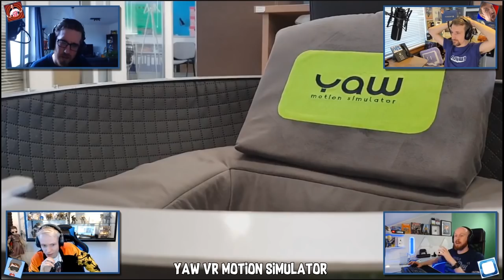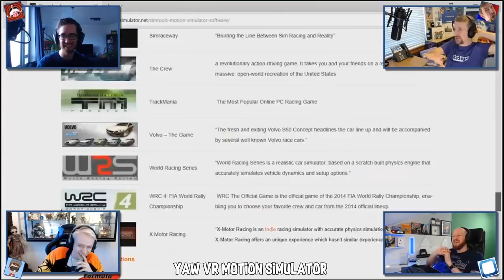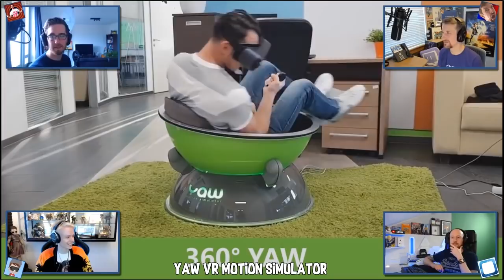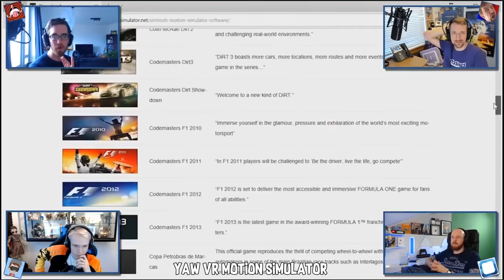VR Inside Podcast - VREAL, In Death, VR Motion Simulators & Starman in Virtual Reality (Ep.23)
Episode #23 of VR Inside Podcast where we talk about everything VR, AR and MR related! We live stream this Podcast every Saturday at 4pm in Europe, 3pm UK and 9am Central US on Nathies YouTube channel. Come join us and say hi []-)

03:05 - What we've been playing this week
29:20 - Space X Starman VR
39:06 - In Death
56:00 - VREAL
1:15:26 - Yaw & Feel Three VR Motion Simulators

I upload the full video of the Podcast here on my channel every Sunday if you miss the live show and want to see our lovely faces.

Check out everyones channels here;